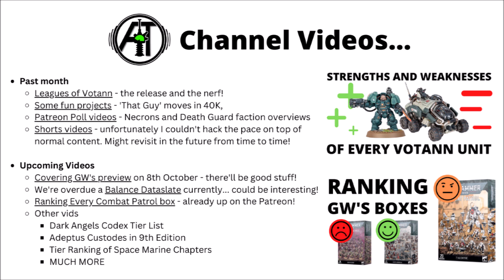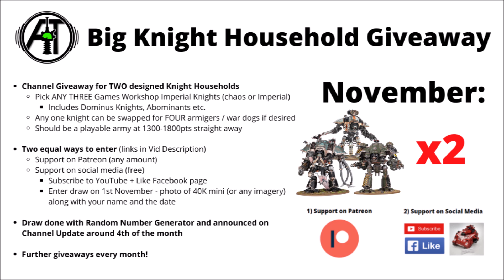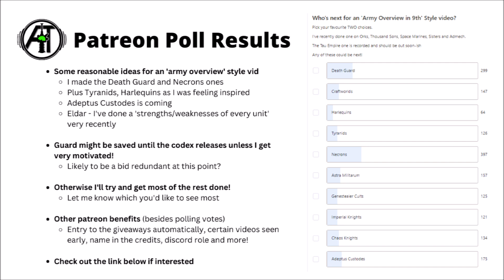What's Coming in October? Future 40K News, Channel Update, Giveaways and MORE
0:00 Intro
0:56 Channel Update
4:01 Giveaways
6:44 Poll Results